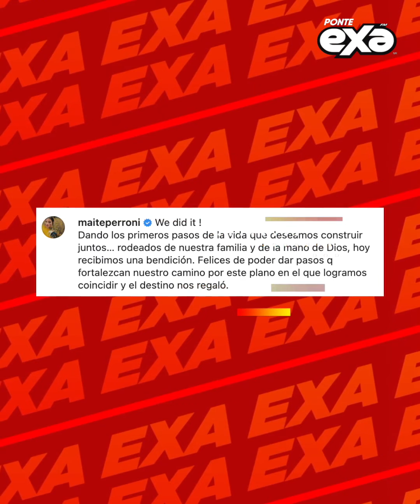¡Que emoción! ❤️ RBD compartió fotos de la boda de Maite Perroni 😍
Maite Perroni se casó con Andrés Tovar 💍 Y las fotos de los ex RBD durante la boda nos emocionaron mucho 😍